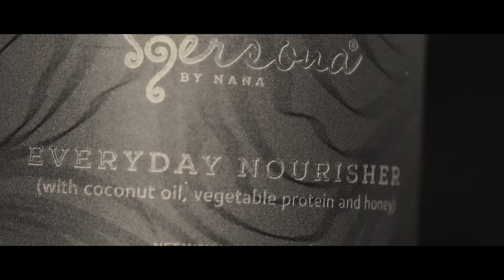Pure Persona by Nana.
Pure Persona®, the name says it all. A perfect blend of pristine beauty and unique identity. Pure ingredients from nature made into products that reveal your innate hair personality. Conceived by Ghanaian NanaKonamah, the brand is inspired by Sankofa, the Adinkra* symbol for ‘reverting to the past’ in order to reframe the future. A true celebration of beauty in every colour and style, using time-tested treatments.

Nana's Story:
Nana Konamah is a well-educated, intelligent and articulate West African who loves her native Ghana.

Apart from intimate involvement in her family business, an infrastructure conglomerate, Nana is passionate about liberating young Ghanaian women from the shackles of borrowed self-image and self-worth, a legacy from their colonial past. She was keen to launch a range of hair and skin care products that helped Ghanaians revive and preserve pristine African beauty.